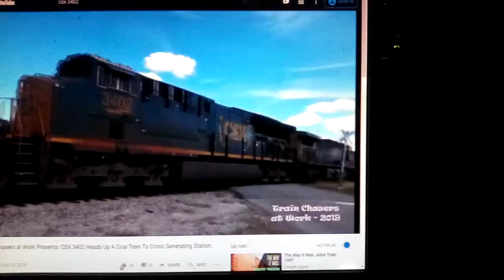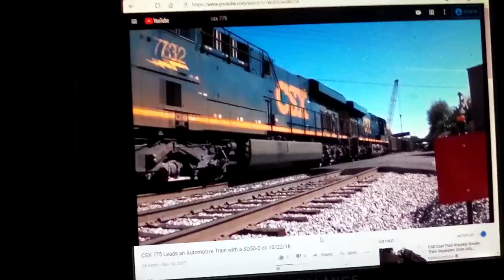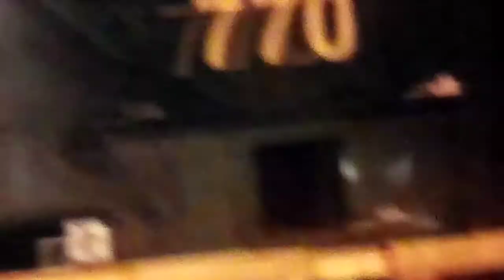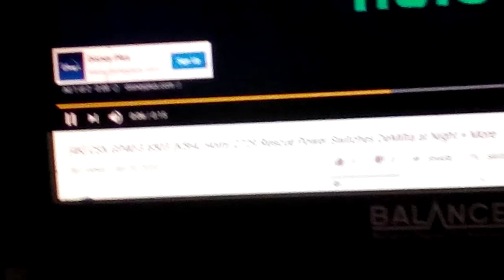64 viewers special!!!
Thank you so much for my 64 viewers for watching my videos! Enjoy more trains as I say thank you for my 64 viewers. Lets get to 100 views.!:-)